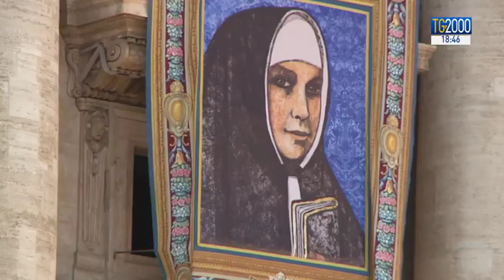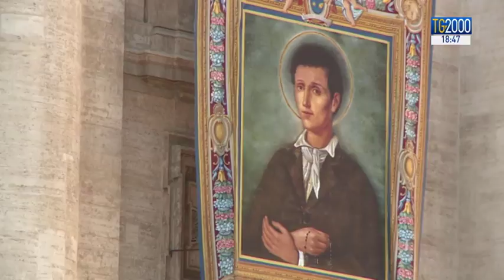Canonizzazioni. Chi sono oltre Paolo VI e Romero, gli altri 5 santi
Oltre a Paolo VI e Romero, verranno proclamati altri 5 santi. Li conosciamo con Paolo Fucili attraverso le parole dei postulatori delle loro cause.